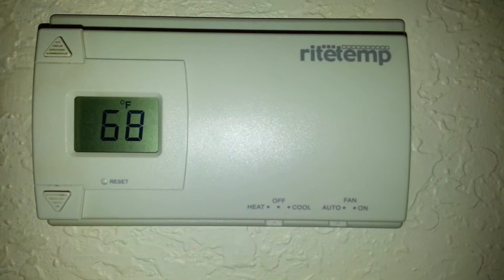It's cold in my house! Is this thing on????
t's so rare we use our heaters here in S Florida I wasn't sure how to work it LOL!!